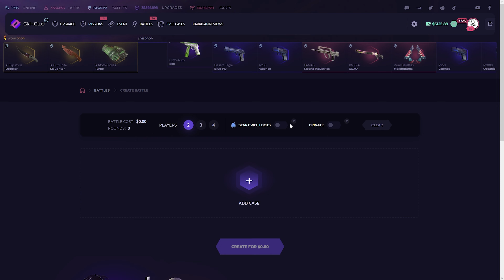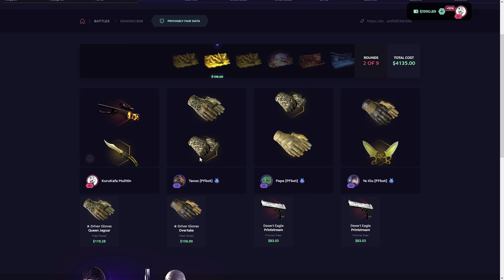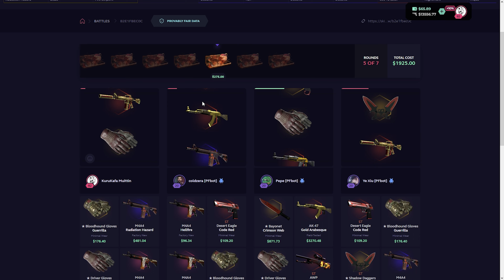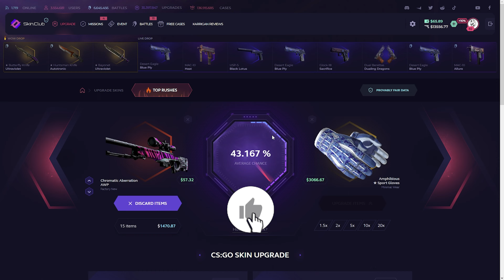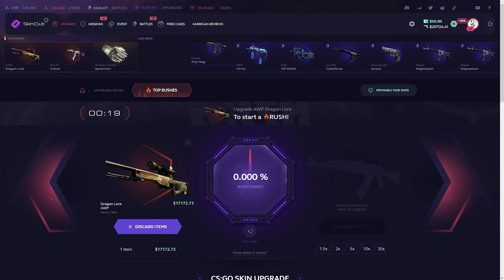We HIT $20,000 AMAZING AWP!? (Skinclub Promo Code) skin.club promo codes 2023 skinclub case opening